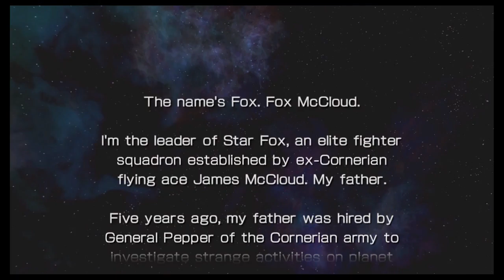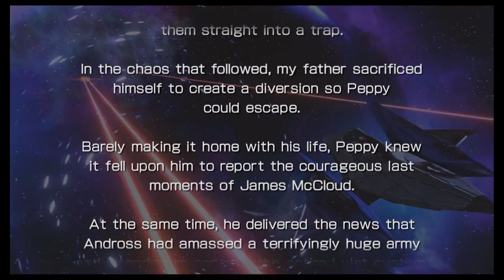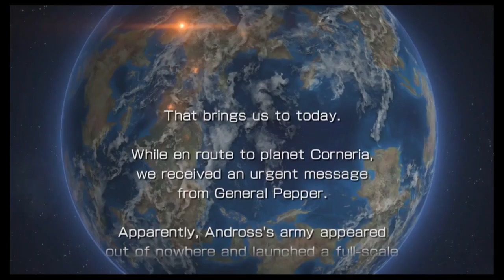Star Fox Zero / Part 1 / Operation Pixel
Woohoo! A new Star Fox game! And it's not all based around tanks with poor controls!